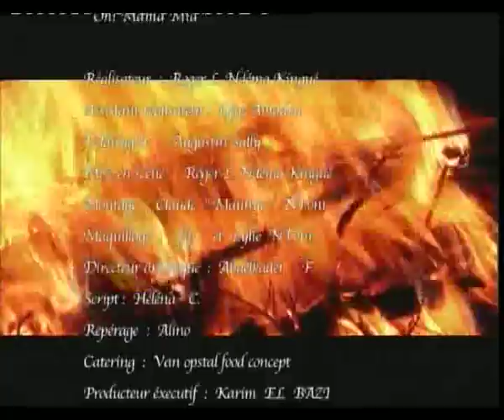Mohamed Lamine – OH Mama Mia [Official VIDEO Clip] 2007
Produced By: Studio Platinum - Elbazi Karim
Post Production: AVOY & CO